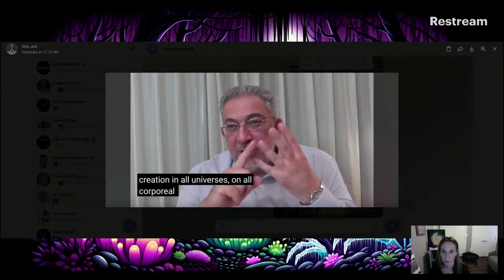CLASS #27: WHY IS MAN THE MOST IMPORTANT CREATION IN THE MULTIVERSE?? MYSTICAL TORAH AND TRUTH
MY BOOK